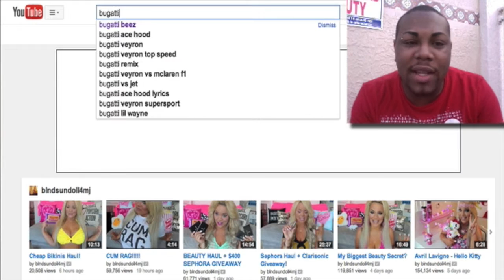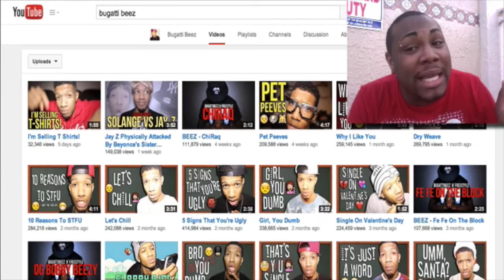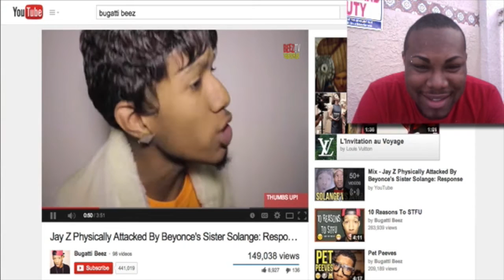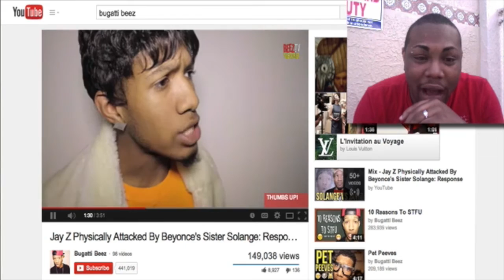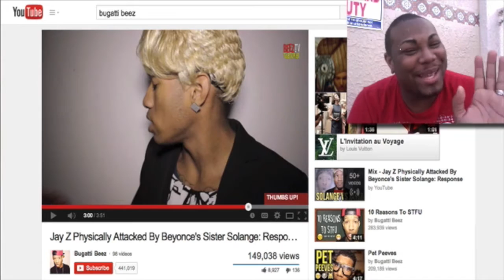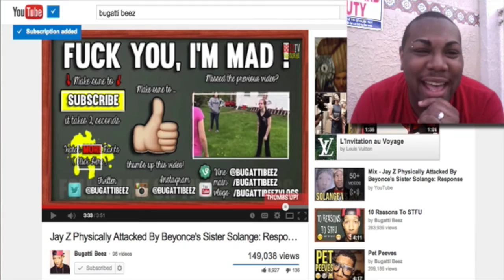Jay Z Physically Attacked By Beyonce's Sister Solange: Response Video (REACTION VIDEO)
-Love Joey Sings-